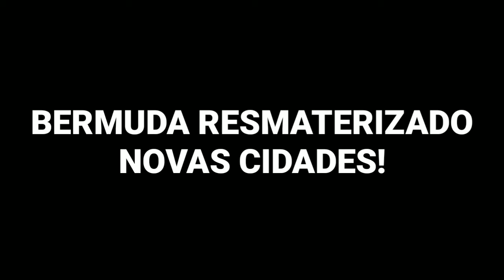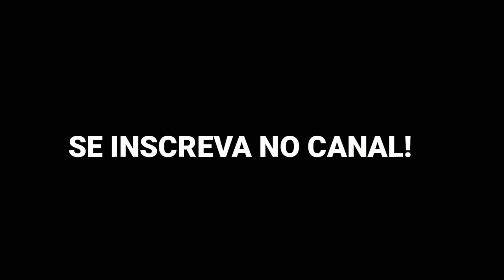BERMUDA RESMATERIZADO - NOVAS CIDADES!